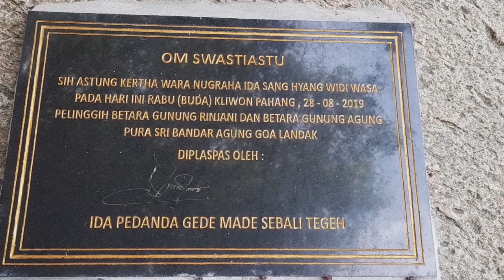Pantai goa landak sekotong | Pura goa landak sekotong barat lombok ntb@thewira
Pantai goa landak sekotong | Pure goa landak sekotong barat lombok ntb